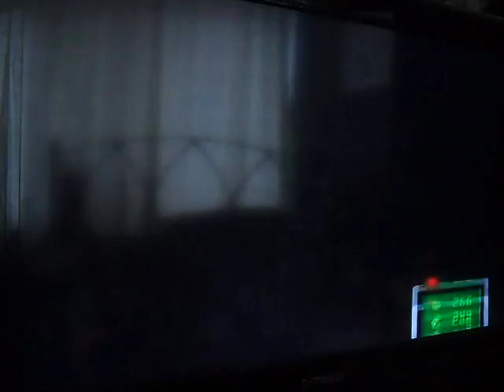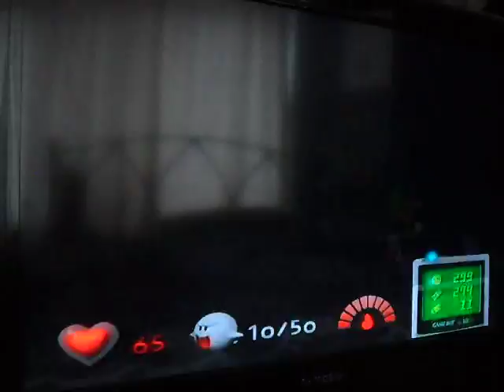Luigi's Mansion EP 3